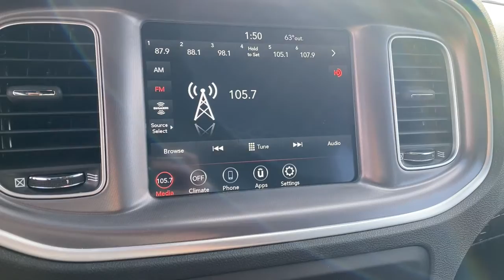2022 Dodge Charger Los Angeles, Beverly Hills, Santa Monica, Van Nuys, Culver City, LA A207104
Octane Red Pearlcoat New 2022 Dodge Charger available in Los Angeles, California at Los Angeles CDJR. Servicinng the Beverly Hills, Santa Monica, Van Nuys, Culver City, CA area.